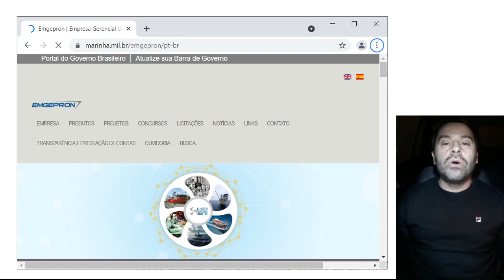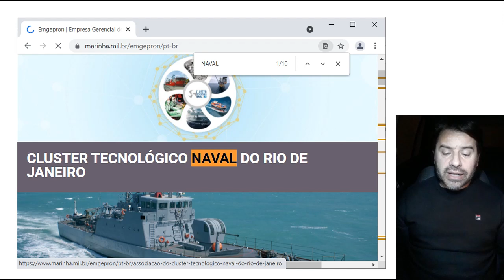Questões de Informática para Concursos 2021 | Aula 72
Aula 72 com a resolução de questões de informática para concursos sobre: Google Chrome Tecla de atalho para buscar.
Professor: Rodrigo Schaeffer
Ano: 2021
Banca: SELECON.